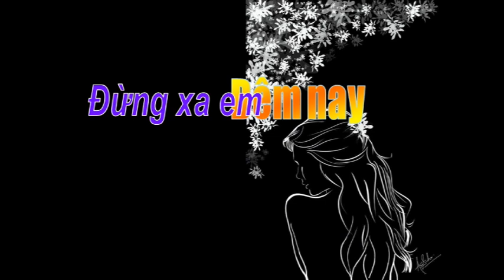DUNG XA EM DEM NAY 2024 - MMThuydy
MMThuydy Music Productions